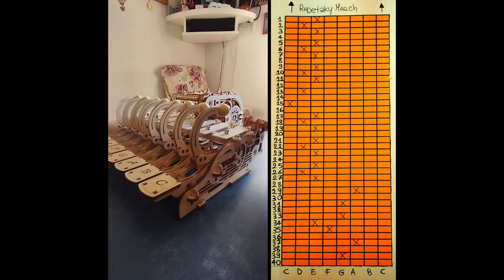Radetzky March | Tablature for Ugears Mechanical Celesta by Riccardo Zenca